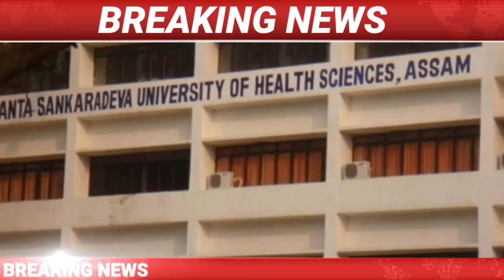IsmailTechnology || 12 May || Evening News/Assamese News Today/Election News/Modi Vs Rahul Gandhi